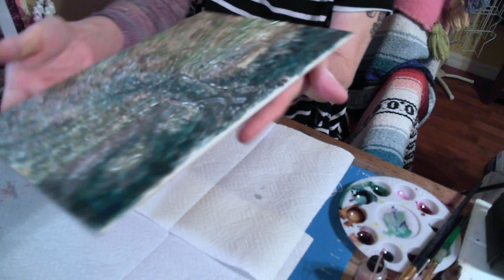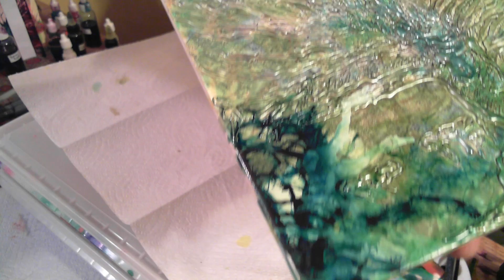GLUE GUN ART ON TILE 2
Added some more layers,  tomorrow we do the heavy work!

Link to Rafi!